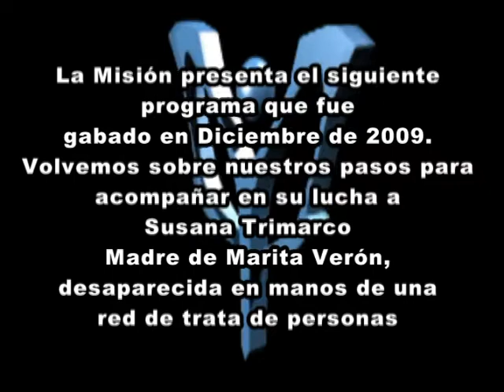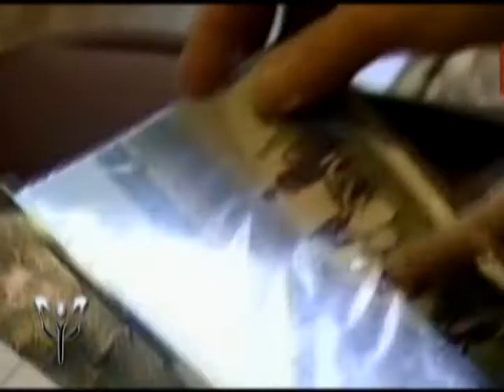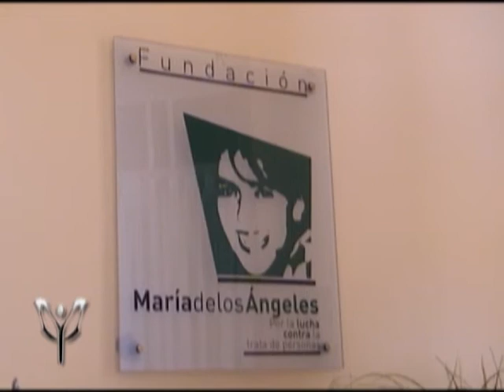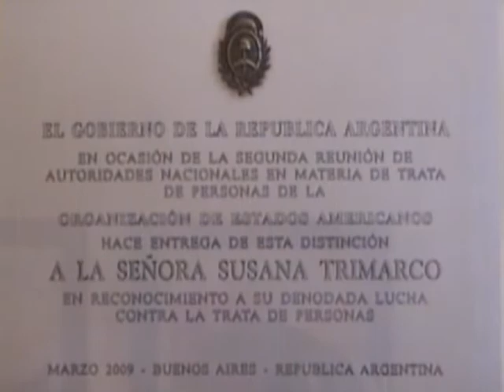Marita Verón Segundo Programa Parte 2.mpg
La Misión, con Pablo Mirande; presenta la seguiente entrevista a Susana Trimarco (madre de Marita Verón) realizada en Diciembre de 2009.
Marita se encuentra desaparecida en manos de una red de trata de personas y su madre no cesa en su lucha para encontrar rastros que la lleven a establecer su paradero. La Mision vuelve sobre sus pasos para acompañar la lucha de esta valiente mujer